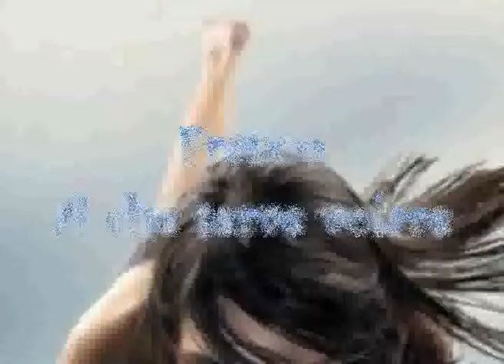Franco A CHE SERVE VOLARE Roberto Carlos